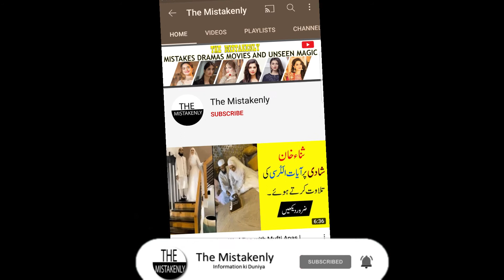Chamak Damak Episode 99 | Hum TV Drama | 2nd March 2021 | This actor real name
Chamak Damak Episode 99 Teaser Promo| Hum TV Drama | 2nd March 2021
This Actor Real name Agha Talal . He is playing role in Drama Chamak Dhamak